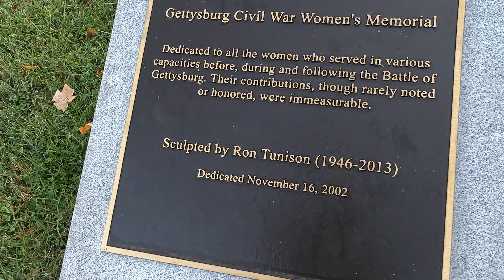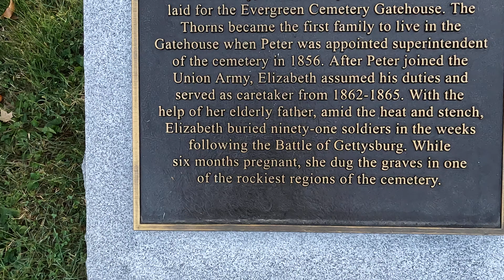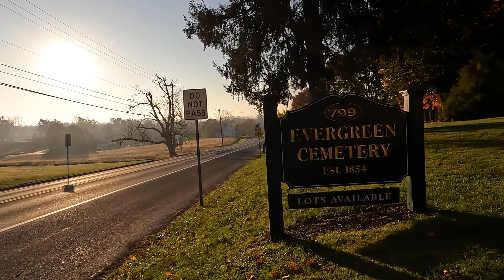Gettysburg: A Very Overlooked Monument!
i am VERY sorry this turned into another rant. This is a neat and special monument, and i hope the first message wasn't lost on anyone.

What a woman. ❤️

Speaking of guardian angels, Clara Barton's another hero of mine from the era. Maybe i'll cover her this fall/winter/spring.

More misspeak: meant to say "...in the middle of SUMMER" not JULY, 0:54 🤦‍♂️😭

Opening snippet: "Shenandoah" by the late and great Tony Rice, passed from this world on Christmas Day, 2020. Glad you made it out before the ish hit the fan. ~ Rest your soul, brother ~